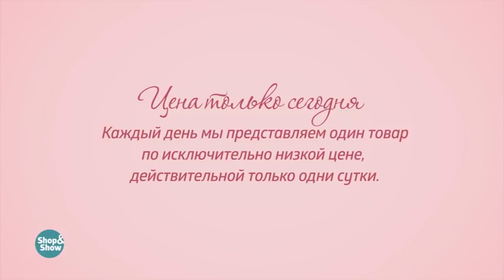Куртка «Арабелла» «Shop and Show» (мода)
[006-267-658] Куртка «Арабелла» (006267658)